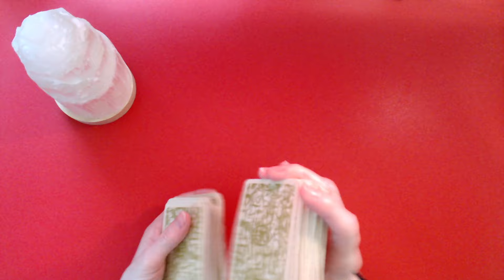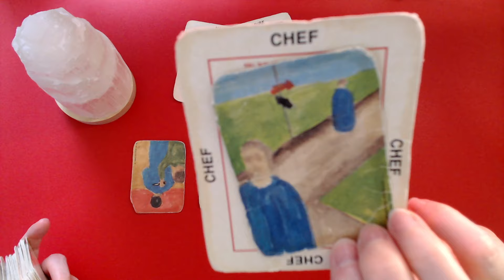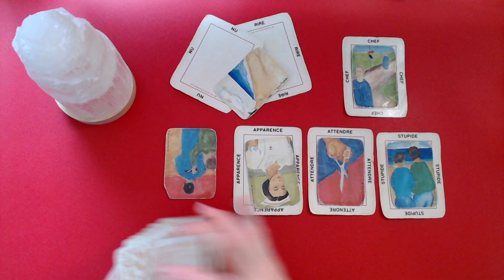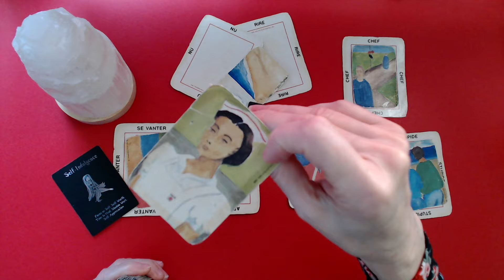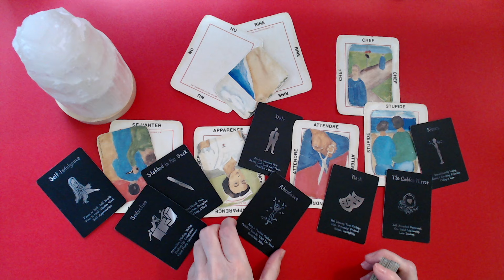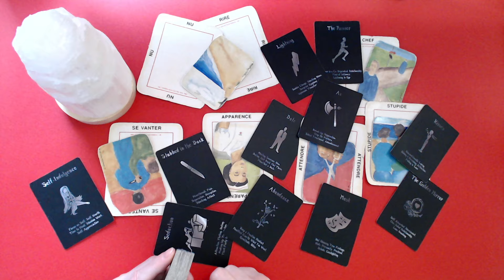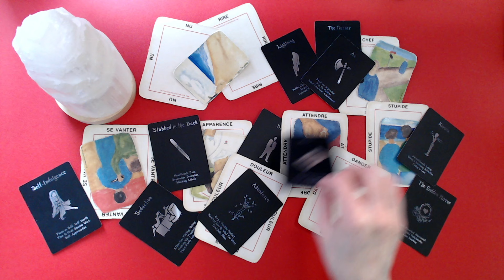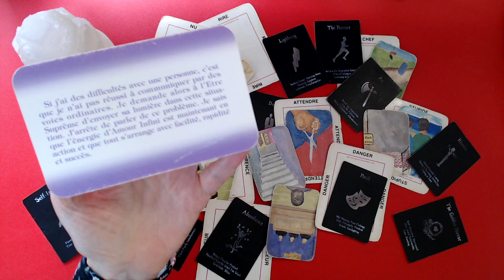En danger, elle a porté un masque 🎭 pour se protéger! Une personne que tu as trahi va te trahir!